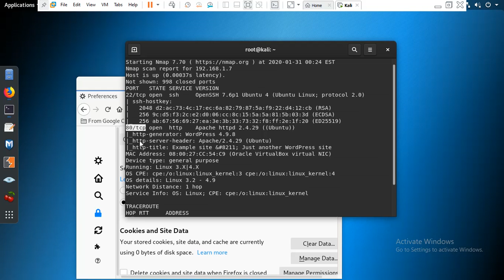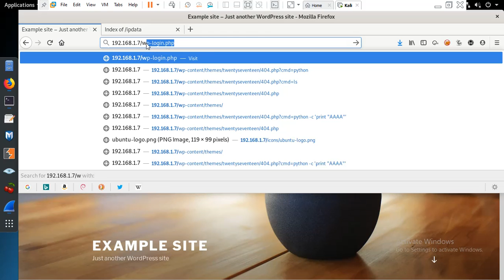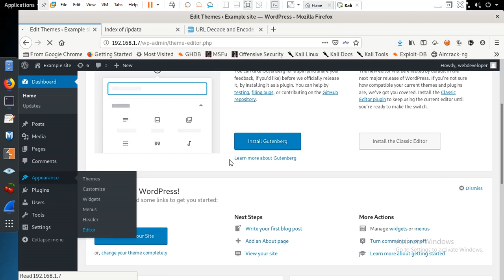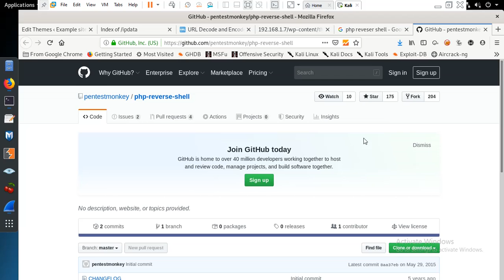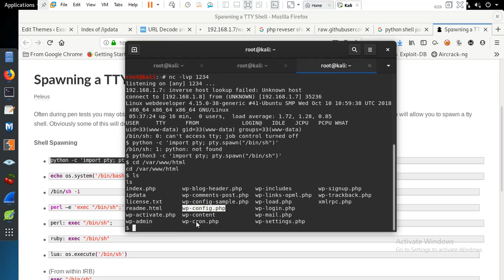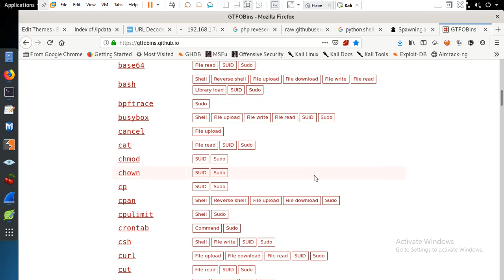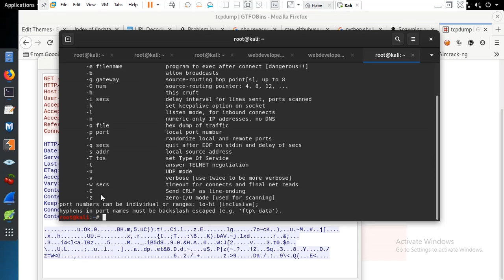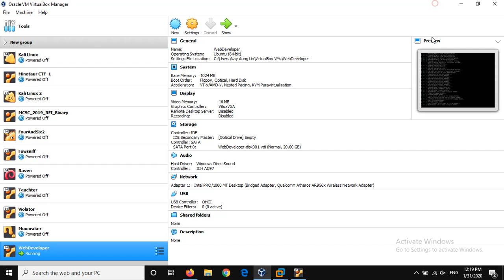Web developer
You can give any suggestions for me